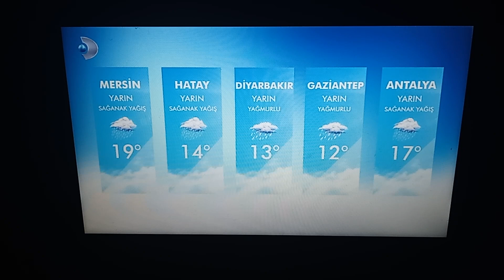KANAL D - Ana Haber Bitişi ve Hava Durumu Kuşağı (17 Şubat 2024)